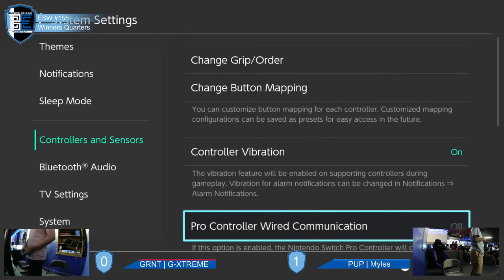Encore Smash Weekly #155 - PUP | Myles Vs. GRNT | G-XTREME - Winners Quarterfinals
Encore Smash Weekly #155 - PUP | Myles (Yoshi) Vs. GRNT | G-XTREME (Pikachu/Steve) - Winners Quarterfinals

Streamed by: Ryan O'Hara
Brackets ran by: Ryan O'Hara
Custom Animations by: Freddy Feliciano
Overlays by: Barry Paust